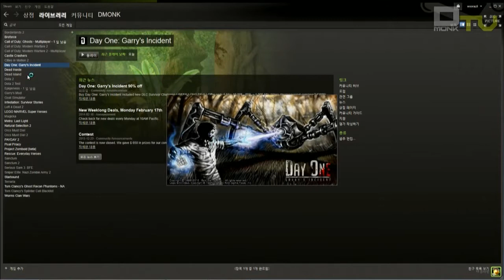DmonkTV, Day one(데이 원) Garry's incident, 넌 내게 모욕감을 줬어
정말 아름다운 본격 원숭이 잡이 게임.
내 생에 이런 게임을 만날 수 있게 해줘서 진심으로 고마웠다.

불후의 망작.

금주의 리뷰는 니 녀석이 될 것이야.
나 화났어.

DAY one, 이 게임을 플레이 해보면
그 어떤 게임도 훌륭하게 느껴지실 겁니다. 네. 그 정돕니다.